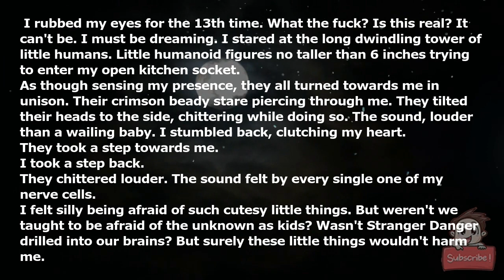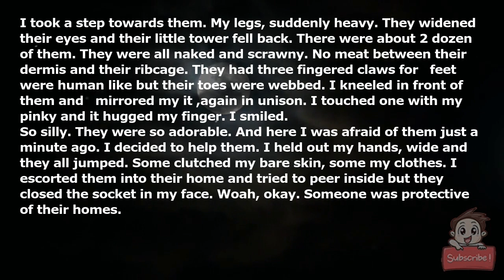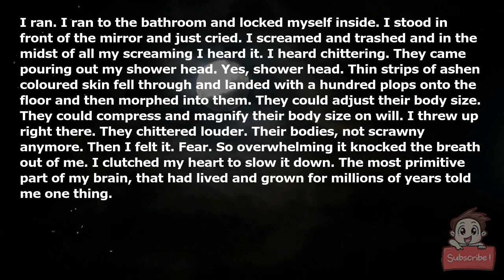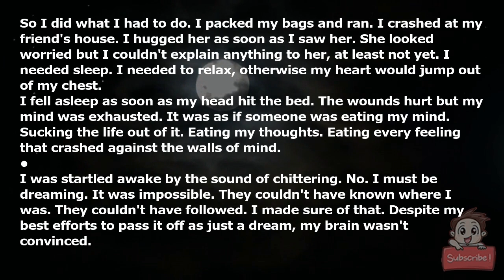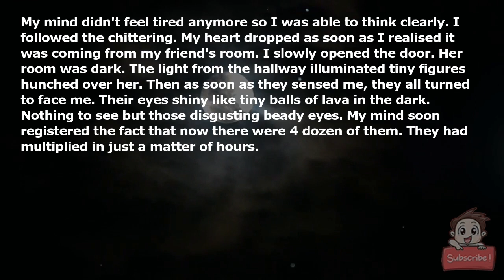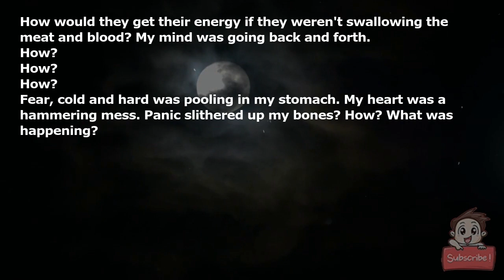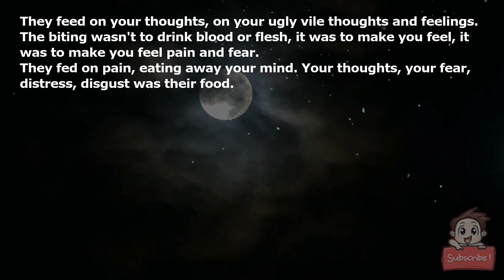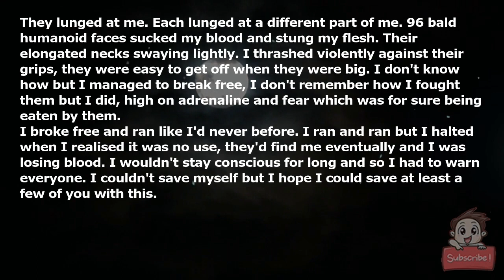Please, If you see them living in your house, RUN.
I rubbed my eyes for the 13th time. What the fuck? Is this real? It can't be. I must be dreaming. I stared at the long dwindling tower of little humans. Little humanoid figures no taller than 6 inches trying to enter my open kitchen socket.

As though sensing my presence, they all turned towards me in unison. Their crimson beady stare piercing through me. They tilted their heads to the side, chittering while doing so. The sound, louder than a wailing baby. I stumbled back, clutching my heart.

They took a step towards me.

I took a step back.

They chittered louder. The sound felt by every single one of my nerve cells.

I felt silly being afraid of such cutesy little things. But weren't we taught to be afraid of the unknown as kids? Wasn't 'Stranger Danger' drilled into our brains? But surely these little things wouldn't harm me.

I took a step towards them. My legs, suddenly heavy. They widened their eyes and their little tower fell back. There were about 2 dozen of them. They were all naked and scrawny. No meat between their dermis and their ribcage. They had three fingered claws for hands.Their feet were human like but their toes were webbed. I kneeled in front of them and waved.They mirrored my it ,again in unison. I touched one with my pinky and it hugged my finger. I smiled.

So silly. They were so adorable. And here I was afraid of them just a minute ago. I decided to help them. I held out my hands, wide and they all jumped. Some clutched my bare skin, some my clothes. I escorted them into their home and tried to peer inside but they closed the socket in my face. Woah, okay. Someone was protective of their homes.

Then I went about my day. Or tried to. I just couldn't stop thinking about how unusual all of this was. I didn't tell anyone about them. I couldn't. Little humans living in my walls sounded preposterous but it was true. I thought about feeding them. Nursing their malnutritioned bodies back to health. Yes. I should do that, then I'll call the cops and they'll do whatever needs to be done.

I opened my little door after getting home and signalled for them to come out. They did, one by one. Clutching onto me. Their bony fingers dug into my skin.

I laid before them multiple foods. Vegetables, fruits, dairy and meat but they didn't hungrily devour the food like I'd expected them to. Instead they bit into my skin one by one. Two dozen gashes on my skin. I screamed and tried to get them off me. But they persisted, their razor sharp teeth piercing my flesh. Everytime I managed to get some off, they crawled right back onto my skin, their claws and feet scratching against my delicate skin, they were all over me, covering every inch of my bare skin. It felt like giant spiders with mouths filled with hundreds of needles were running along my skin and sucking my blood, it felt disgusting, I felt nauseous. I jumped up and down in hopes of loosening their deadly grip. They moved with me. Like a person hanging off the edge of a building. I suddenly felt dizzy. Then just as suddenly as they'd started, they let go. Blood gushing out of my wounds. Blood sliding down their tiny mouths. They licked their strips of tiny lips and I realised with disgust that they didn't just have tiny sharp teeth, they also possessed a  tongue full of tiny, thin spikes, spikes that resembled that of a mosquito.

I ran. I ran to the bathroom and locked myself inside. I stood in front of the mirror and just cried. I screamed and trashed and in the midst of all my screaming I heard it. I heard chittering. They came pouring out my shower head. Yes, shower head. Thin strips of ashen coloured skin fell through and landed with a hundred plops onto the floor and then morphed into them. They could adjust their body size. They could compress and magnify their body size on will. I threw up right there. They chittered louder. Their bodies, not scrawny anymore. Then I felt it. Fear. So overwhelming it knocked the breath out of me. I clutched my heart to slow it down. The most primitive part of my brain, that had lived and grown for millions of years told me one thing.

I understood one thing then, that I wasn't safe in my own home.

So I did what I had to do. I packed my bags and ran. I crashed at my friend's house. I hugged her as soon as I saw her. She looked worried but I couldn't explain anything to her, at least not yet. I needed sleep. I needed to relax, otherwise my heart would jump out of my chest.

I fell asleep as soon as my head hit the bed. The wounds hurt but my mind was exhausted. It was as if someone was eating my mind. Sucking the life out of it. Eating my thoughts. Eating every feeling that crashed against the walls of mind.

I was startled awake by the sound of chittering. No. I must be dreaming. It was impossible. They couldn't have known where I was. They couldn't have followed. I made sure of that. Despite my best effort